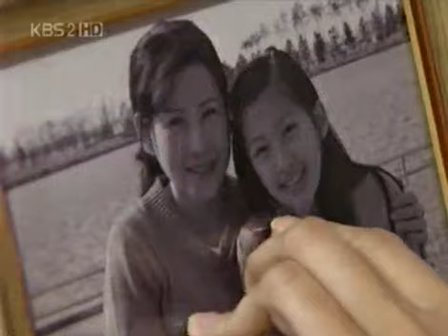드라마 시티 - Drama City 20040307 #002